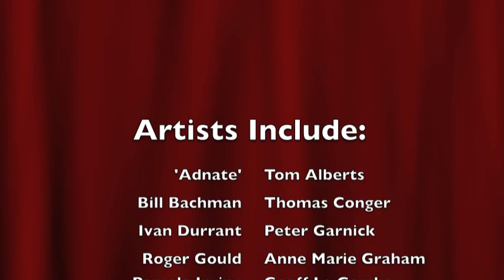Marvellous Melbourne - Its Art & Soul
Hey, we've got a great place here! Ranked #2 in the world's list of most livable cities, Melbourne has a lot going for it. What makes Melbourne, Melbourne ?!

In the MARVELLOUS MEBOURNE -- Its Art and Soul Exhibition, twenty prominent Victorian artists capture the City's uniqueness in a delightful array of paintings, drawings, prints, photographs & 3-D artworks.

Images highlight Melbourne's love of sport and the arts, its beautiful parks &
gardens, fashion focus, laneways & street café life, inner & surrounding suburbs,
transport & shipping industry & unique architecture.

Artists include, painters: Ivan Durrant, Geoff La Gerche, Anne Marie Graham,
Daniel Moynihan, John Spooner, Tom Alberts, James Pasakos, Jim van Geet, ,
Christine Wrest-Smith & Fay Plamka; photographers: Bill Bachman, Peter Garnick, Roger Gould, Thomas Conger & Tony Summers, along with textile artist, Robina Summers, mosaic artist Pamela Irving and street artists, 'Adnate' & 'Slicer'.

Curated by Jacqueline Taylor OAM, MARVELLOUS MELBOURNE is on display
from July 4 until September 2 and is presented by The Age Media House Gallery and OzLink Entertainment.

You are invited to come and marvel at us - enjoy our extraordinary City through this collection of original artistic expressions, representing Melbourne's everyday
ambience & essence -- past and present.

MARVELLOUS MELBOURNE -- Its Art and Soul
Media House Gallery, The Age
655 Collins St, Docklands
July 4 to September 2, 2011
Free of charge -- Open Monday to Friday, 7am - 7pm.